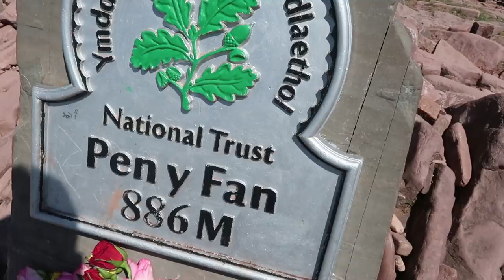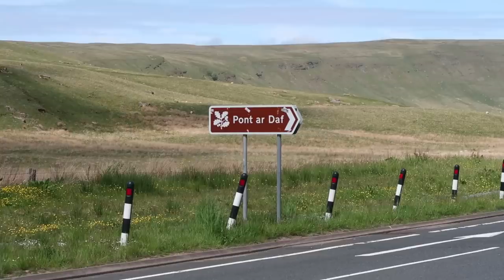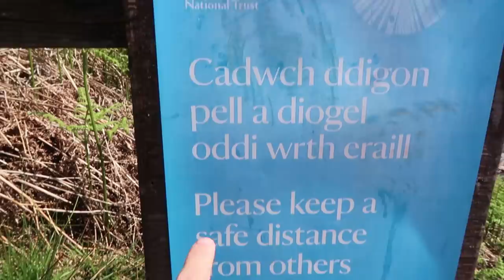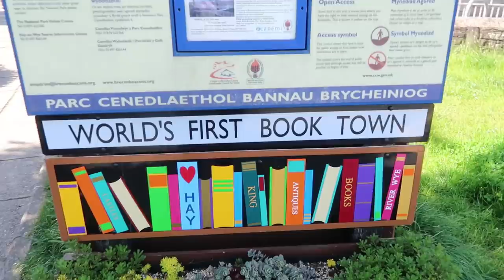Visitamos GALES y nos sorprende su NATURALEZA (Brecon Beacons Parte 1/3)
PRODUCTOS‌ ‌ARGENTINOS‌ ‌en‌ ‌UK‌ ‌‌🧉‌ ‌

Fuimos de viaje a Gales, al parque nacional Brecon Beacons, uno de sus tantos parques nacionales. Entre otras cosas, allí está la montaña más alta del sur de Gran Bretaña, hay cascadas, castillos, cuevas y mucha pero mucha naturaleza.

Acompáñennos a esta aventura por una de las partes más verdes de Reino Unido y a ver nuestro bonito Airbnb en la bonita naturaleza en Gales y, un poquito, en Inglaterra.